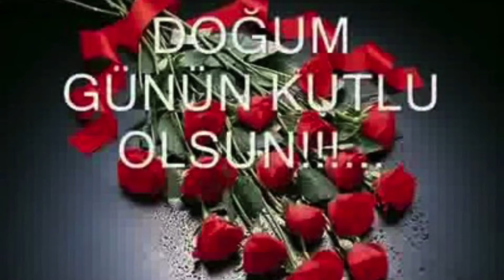bésame mucho!! Gülten Dağdelen 2015